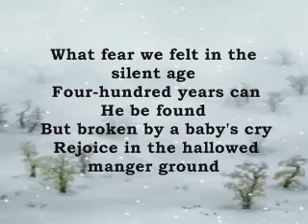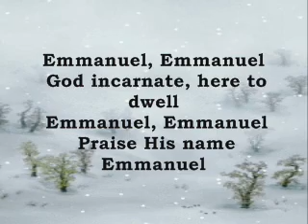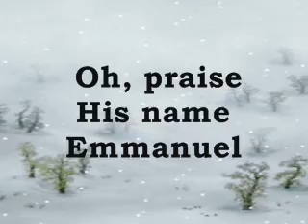Emmanuel Hallowed Manger Ground With Lyrics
Emmanuel Hallowed Manger Ground Christmas Song
Lyrics:
What hope we hold this starlit night
 A King is born in Bethlehem
 Our journey long, we seek the light
 That leads to the hallowed manger ground

 What fear we felt in the silent age
 Four-hundred years can He be found
 But broken by a baby's cry
 Rejoice in the hallowed manger ground

 Emmanuel, Emmanuel
 God incarnate, here to dwell
 Emmanuel, Emmanuel
 Praise His name Emmanuel

 The son of God, here born to bleed
 A crown of thorns would pierce His brow
 And we beheld this offering
 Exalted now the King of kings
 Praise God for the hallowed manger ground

 Oh, praise His name Emmanuel